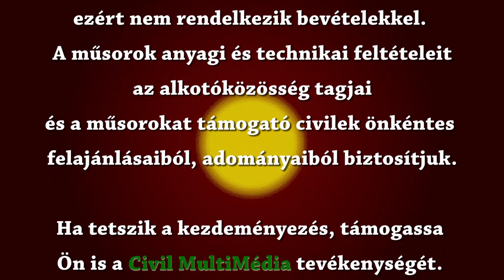A karácsonyi asztal - Molnár V József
III. Kercsen Fényünnep. Attila Hotel, 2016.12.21.
Munkánkat azzal is tudod támogatni, ha hagyod végigfutni a videók előtti reklámfilmet.
A szeretet nem elég, cselekedni is kell! 2016 a változás éve!
Tegyük jobbá együtt a világot!